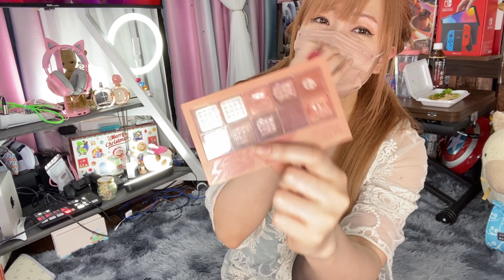化粧動画🕗472📺薄いストッキング＋美人メイク＋ジョジョメイク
0:00:00 チカライブ終了後
0:00:01 雑談
0:02:08 使ってるアイシャドウ
0:11:20 スパチャお礼
0:13:18 🐷ぶーぶー賞
0:13:52 「桜」の動画を募集

📹使用カメラ
メイン：iPhone 11 Pro Max
サブ：iPhone X

※スマホの場合は遷移先にて再度YouTubeへのログインが必要になる場合があります

※申し訳ないですが日時指定を「水土日」「18時～20時」でお願いします

🐖ポイント[ ッP ]「累積だから今までより断然お得!!」
・ビンゴ：3P(orチェキ)
・ぴんこ：3P(orチェキ/ビンゴ後ビンゴ3回)
・後夜祭1番スパチャ：1P(orチェキ/キリトリ線後1番)
・ブービー：1P
・前夜祭1番スパチャ：1P(orチェキ/開始前1番)
・ピンクスパチャ：2P
・赤スパチャ：5P
・トリプル(前夜祭or後夜祭orブービーorぴんこの中から3つ)：10P
・三夜連続ビンゴ：60P(以降の連続は10P加算のみ)
・三冠(ビンゴ+後夜祭+ブービー)：250P
・四冠(前夜祭+ビンゴ+後夜祭+ブービー)：300P
・抽選動画P交換：30P(後から申請不可)
・VIP継続更新：3P(2ヶ月連続継続以降加算)
・ROYAL継続更新：7P(2ヶ月連続継続以降加算/VIP継続の3P分含む)
※ゲーム配信でも有効(ビンゴ無し)
※サブチャンネルでも有効(ビンゴ無し/チェキ無し全てP)
※チェキは通常配信のみ
※順番が関係ある物は管理画面基準
※外出時VIP配信(ピンクと赤以外のPは無し)
※通常時VIP配信(ビンゴ無し)
※随時ポイント改正あり
※ポイント譲渡は無し
※不評の場合ポイント制を廃止する可能性もあり
※マイルストーンはビンゴ以外はカウント無し
※前夜祭時のチェキ選択はライブ中に発言（それ以外はスパチャで）

🤩グッズ交換
3P：チェキ
20P：缶バッジ
70P：ボールペン
80P：コースター
90P：ミニタオルハンカチ
100P：ノート
150P：イラスト(色塗り+20P/背景+15P/改変+20P)
200P：呪いの動画(抽選動画)
230P：ギターピック
260P：トートバッグ
270P：コットンフェイスタオル
300P：Tシャツ
340P：Tシャツ(両面印刷)
360P：マグカップ
380P：マウンテンボトル
500P：パーカー
550P：パーカー(両面印刷)
+60P：早期配送
+90P：印刷イラストリクエスト(既存イラストから選択/不可イラストも有り)
※ポイント改正やアイテム変更/追加/削除あり
※グッズ発送タイミングはチカ都合となります

画面内のスパチャ欄に名前を揃えることをビンゴと呼び、最初に揃えた人（ビンゴした人）にポイントかチェキを撮影して郵送しています。
2回目以降のビンゴのことを「ぴんこ」と呼び、ぴんこを3回するとビンゴと同等の扱いとなります。

🎰キャリーオーバー
ビンゴがでなかった時に次回のビンゴに前回分のポイントやチェキがそのまま加算されます。

🌃後夜祭
ライブ配信終了後の5分間だけ自由にチャットができる時間が設けられておりそれの時間を「後夜祭」と呼んでます。※次の動画に行かない設定（動画のループ再生オフ/自動再生オフ）をしておくと参加できると思います

後夜祭の5分間の最後から2番目にスパチャをしてくれた人にポイントを贈ります。

🌞前夜祭
前夜祭とはライブ配信開始前の待機時間のことを呼んでいます。

🎯抽選動画（仮）
スパチャをいただいてる方へ感謝の気持ちを込めて抽選してます。抽選日は日曜（私の都合の悪い場合は別日）となり対象期間は日曜～土曜の間でスパチャをしていただいた人が対象です。
スパチャの金額や回数は関係なく、スパチャ1回に付き1応募で複数スパチャしても1応募となります。
※メインチャンネルのみの集計

📸チェキ
チェキの郵送は何かのついでか10～20枚溜まったら郵送させていただきます。チェキの郵送の際は氏名/住所などをお聞きします。

🖼イラスト
🎨咲間にこ さん

(2)《ロマンチカ》の欲しい物から「買い物カゴを作る用のprimeマークがついたバナナ系の商品」をカートに入れる
(4) 購入手続き(レジ)に進み、お届け先住所を《ロマンチカ》にする  (送付先に《ロマンチカ》が無ければ、贈りたい商品ページのURLをコピーしメール(※1)に貼り付け送信し、チカちゃんに欲しい物リストに贈りたい商品を登録してもらう。(2)内に贈りたい商品が保存されたら、購入手続きに進む)
(7) (2)のバナナ系の商品を削除し、《次に進む》をクリックする  (削除すると右側のお届け先住所が自分になるが、無視する)